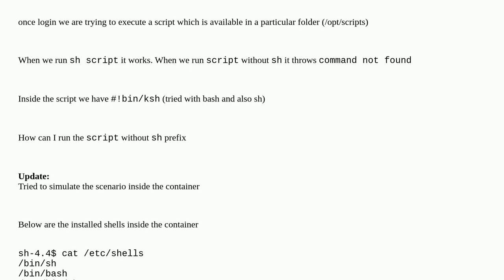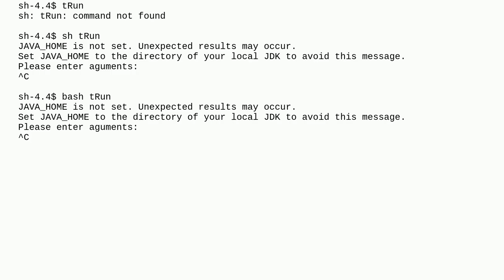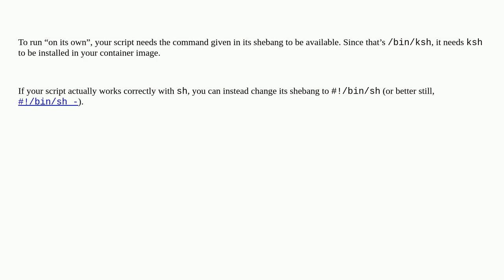Unix: How to run a script without sh prefix inside the container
How to run a script without sh prefix inside the container

A special thanks goes out to the community

  container shell-script docker